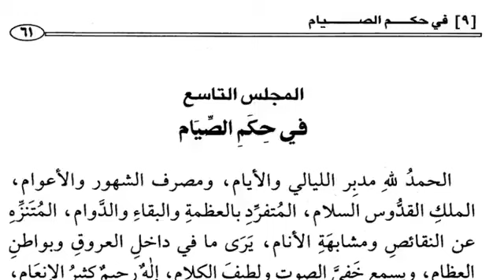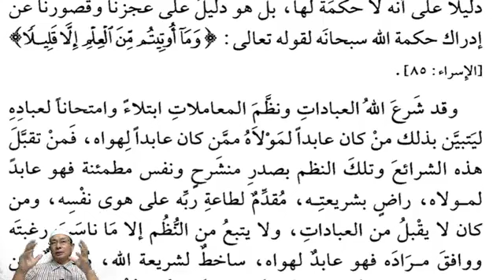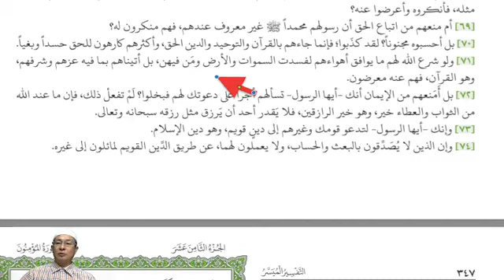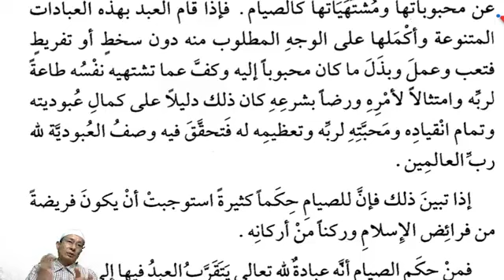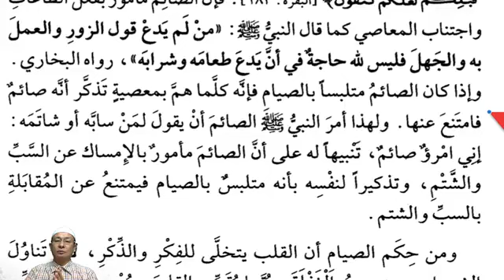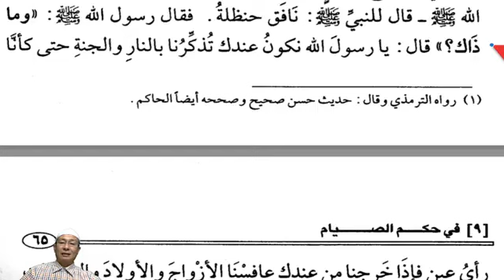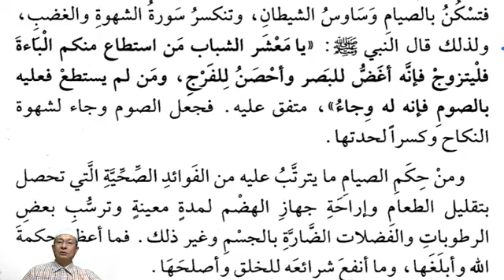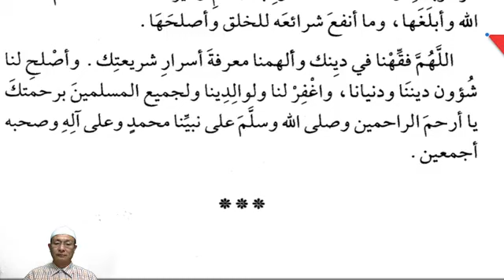"ရမသွားန်" ထိုင်ဝိုင်း (၉) "ရမသွားန်" လမြတ်၌ ဥပုသ်စောင့်ထိန်းခြင်း၏ကောင်းကျိုးများ။